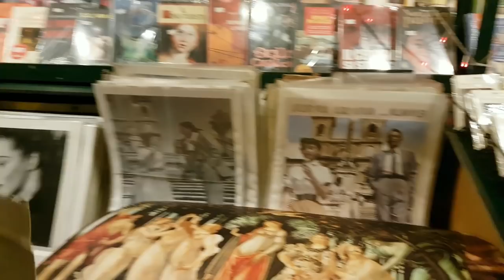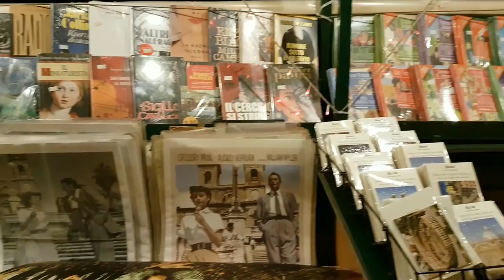Maria Constantin Live de revelion Roma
Maria Constantin
Dacă doriţi un spectacol cu Maria Constantin la nunta d-voastră sau pentru organizarea unui spectacol în aer liber,a unei petreceri private, botez,campanii electorale cât şi zilele oraşului, puteţi să mă contactaţi la numarul de telefon 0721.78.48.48